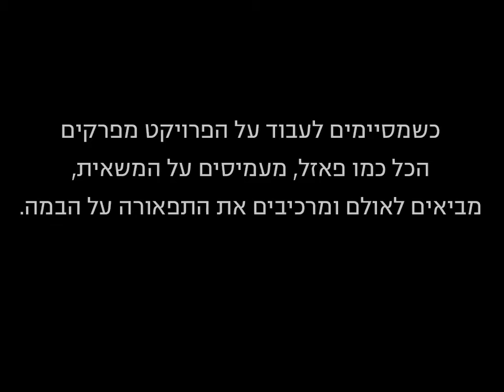מגלגולה של תפאורה - משלב הרעיון ועד להצגה "קוראים לו מלך"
וזה מה שכתוב בשקפים
מעצבת התפאורה של ההצגה, אורנה סמורגונסקי, מגיעה לבית המלאכה של דודי ומיכל עם מודל בגודל של קופסת נעלים

העבודה בבית המלאכה התחלקה לשלבים,
בהתחלה יצרו את הפודיומים.

השלב השני הוא כיסוי של השלד, פלטות העץ כוסו והושתלו בהן צמחי ארץ ישראל מפלסטיק. העץ שדודי יצר מברזל כוסה ברצועות בד ופליאוריטן.

השלב השלישי הוא הטאצ' האמנותי שהופך את היצירה למשהו שמשדר חיים וריאליזם.

כשמסיימים לעבוד על הפרויקט מפרקים הכל כמו פאזל, מעמיסים על המשאית ומביאים לאולם התיאטרון.